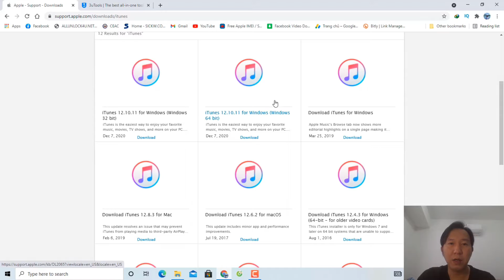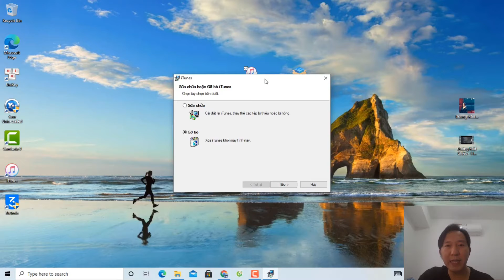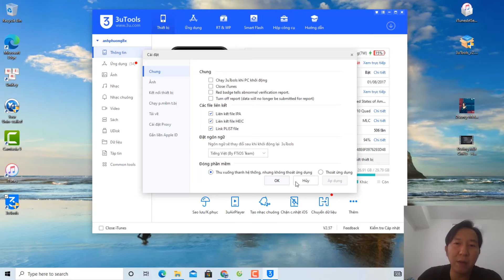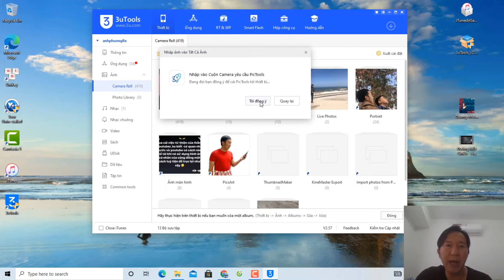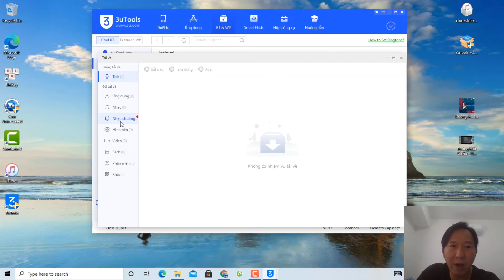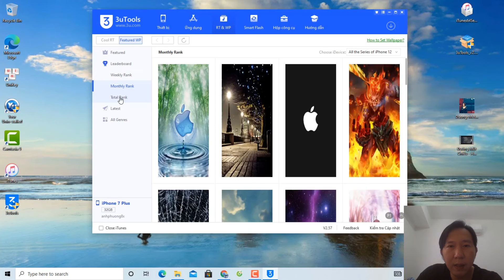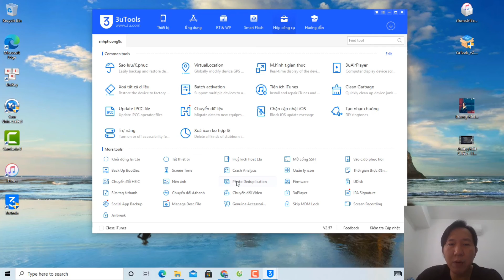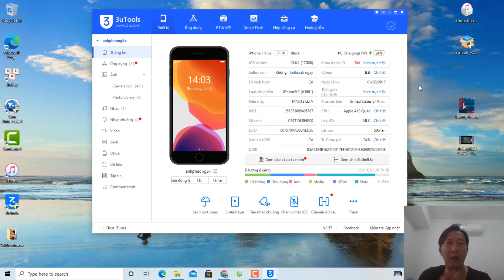Hướng dẫn cách chép NHẠC, VIDEO CLIP, NHẠC CHUÔNG từ máy tính vào iPHONE | Chuyện của Bầu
Hướng dẫn các bạn sao chép dữ liệu vào iphone , cũng như lấy dữ liệu từ iphone vào máy tính .
Hướng dẫn các bạn cài đặt các phần mềm cần thiết :
- Phần mềm iTunes
-Phần mềm 3uTools
Hướng dẫn các bạn sự dụng phần mềm 3uTools :
- Chép nhạc từ máy tính vào iPhone.
- Chép Video Clip từ máy tính vào iPhone.
- Chép nhạc chuông từ máy tính vào iPhone.
- Chép hình nền từ máy tính vào iPhone.
Hướng dẫn các bạn lấy hình ảnh , clip từ iphone vào máy tính .

- rất vui khi các bạn ghé tham quan kênh Youtube Chuyện của Bầu !!!
- kênh chia sẽ những kiến thức cơ bản sống rất ư là vui vẻ và bình dân, những nỗi niềm riêng vài dòng nhắn gửi đến các bạn.
- lắng nghe và thay đổi để cho cuộc sống tốt đẹp hơn, dễ dàng hơn, vui vẻ hơn ,,,

🖖🏻 Bản quyền thuộc về Chuyện của Bầu
🖖🏻 Copyright by Chuyện của Bầu